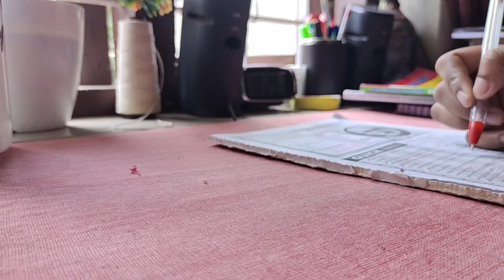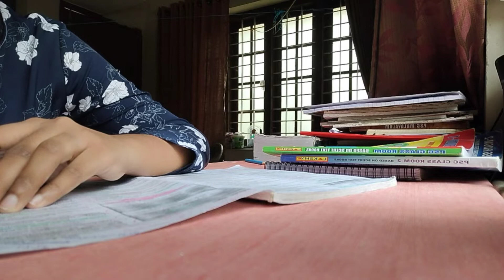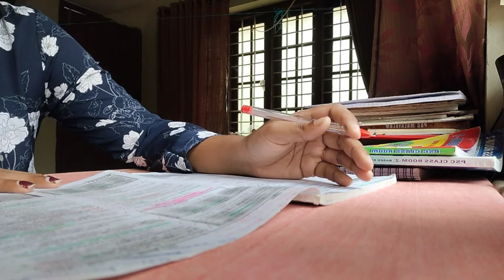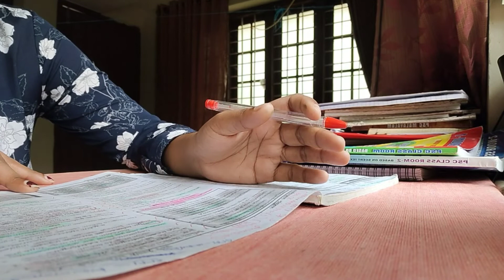പഠനം തുടരാം 📝|mission Prelims|My PSC Journey|life of a PSC Aspirant